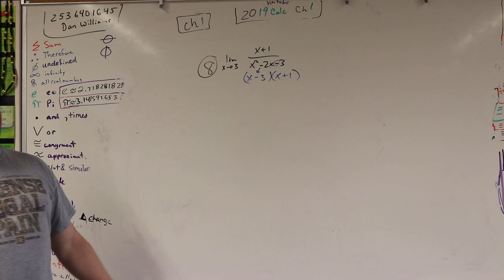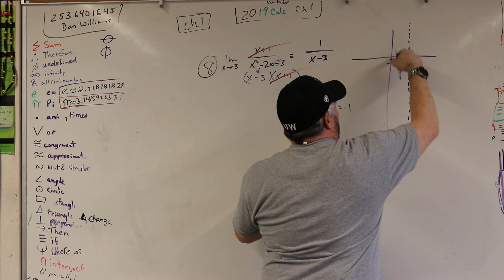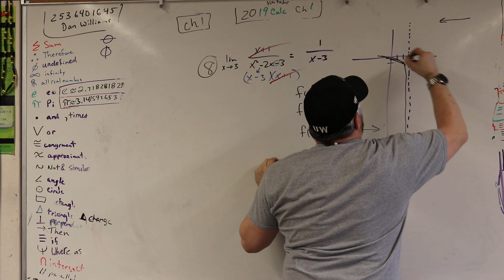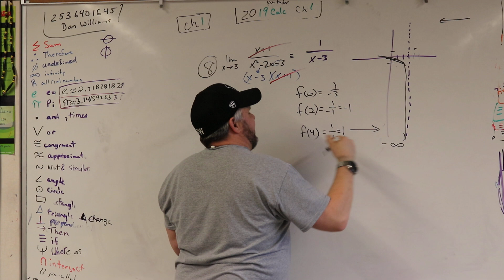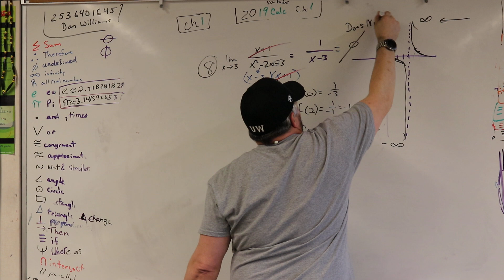MTS CALC CH 1 Q 8 Limits of Rational Polynomials